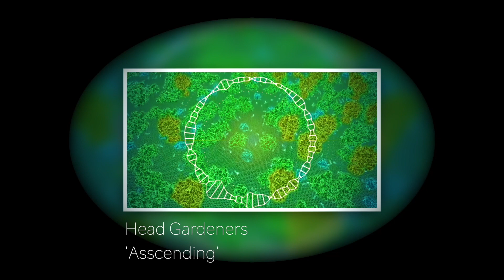Head Gardeners 'Asscending'